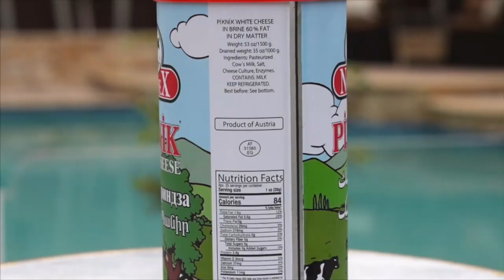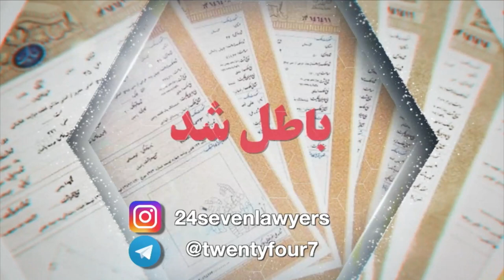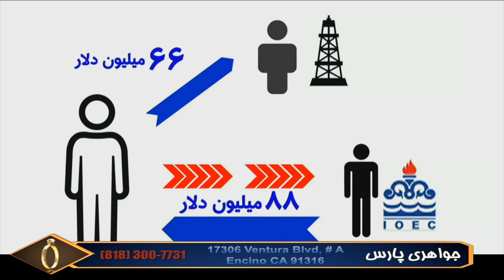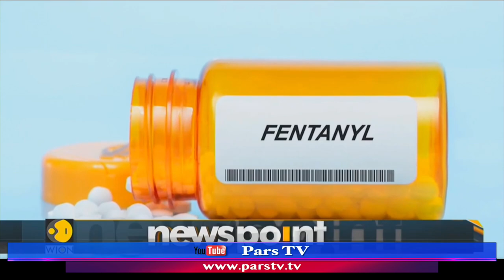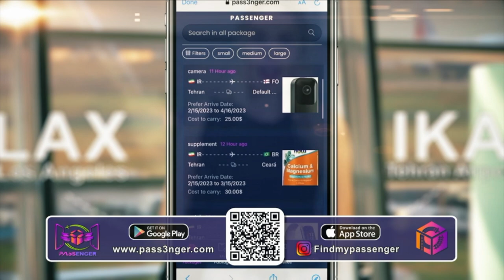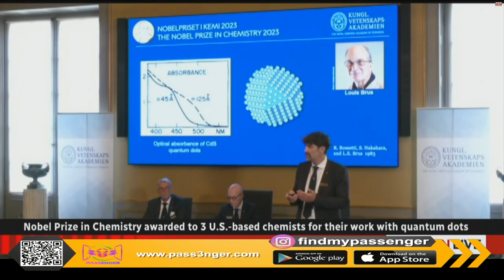اخبار با لیلا هاشمیان